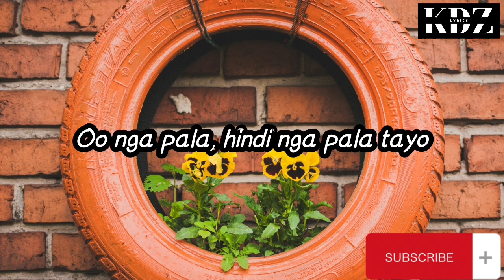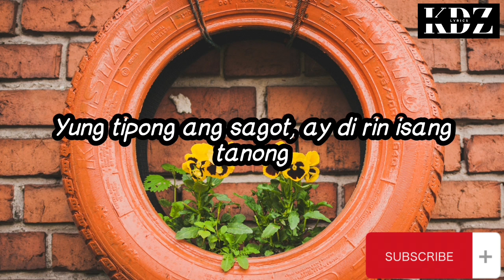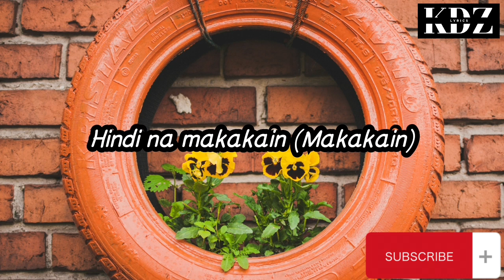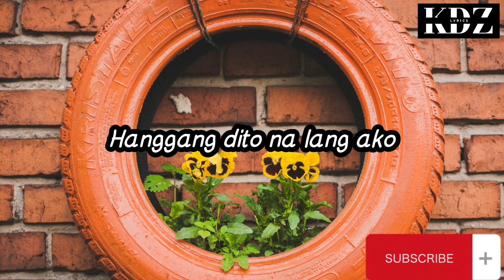Moonstar88 - Migraine (Lyrics)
Title: Migraine

CriszJoy😉😉😉